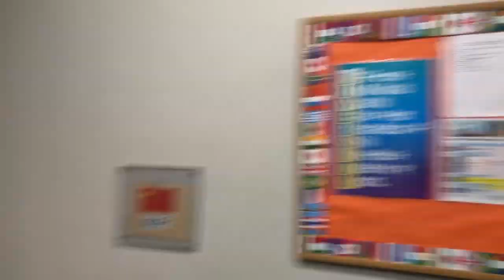Minnesota United Vs Shattuck U17 + Rest Day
Welcome to the channel, My Name is Adolfo Diaz and I am 15 years old.  I currently play for Shattuck Saint Marys soccer team and this channel is gonna be used to document my path to pro.  I hope you enjoyed the Video!!